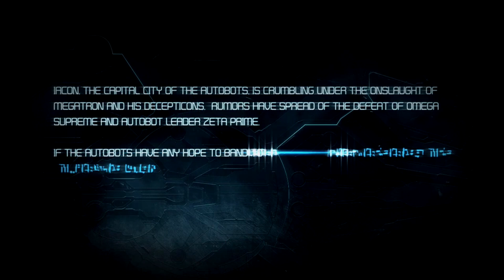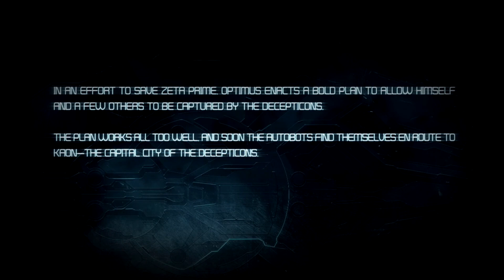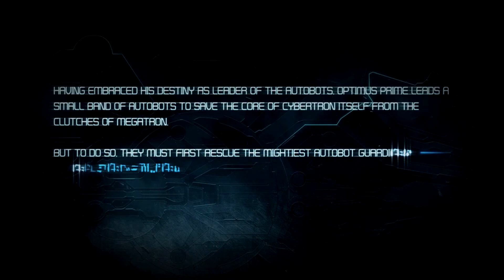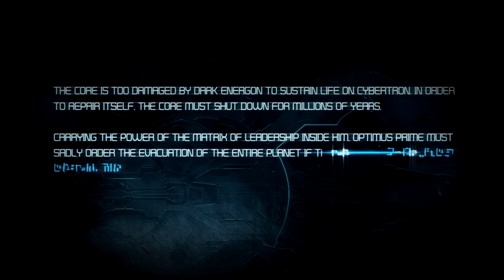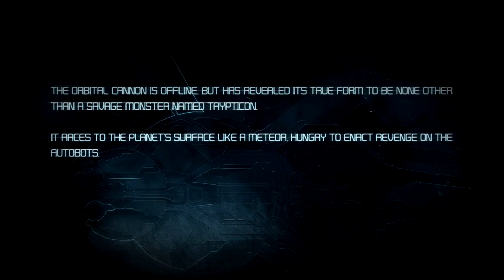Transformers War for Cybertron All Cutscenes (Autobot Path) Game Movie part 2